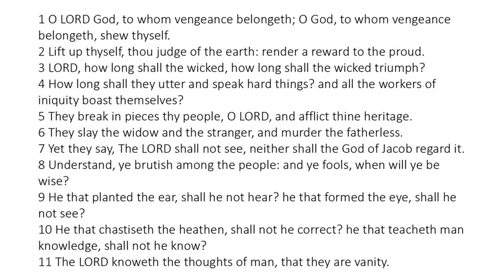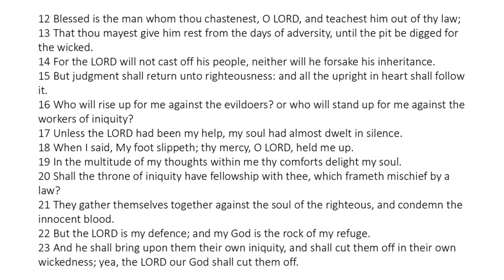Psalm 94 - King James Bible - Read Along Audio